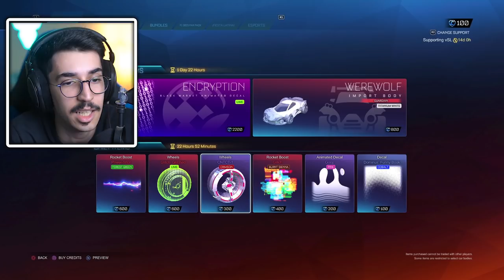روكيت ليق - تحدي من الصفر #18 ( جبت دو يكريني 😍🔥! ) || Rocket League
instgram : vSLooM
Steam : vSLooM & vSLooMx